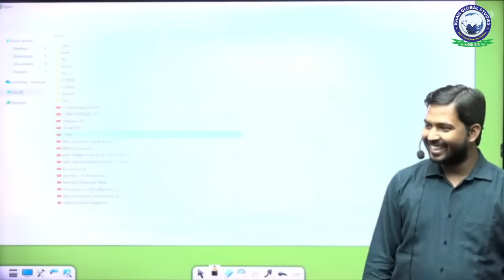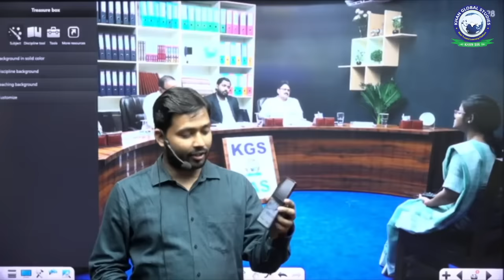67th BPSC || Neha Gupta || Sub Divisional BC EBC Welfare Officer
67th BPSC || Neha Gupta || Sub Divisional BC EBC Welfare Officer